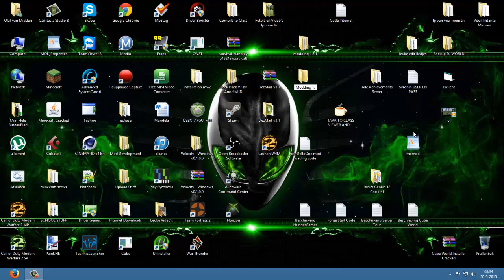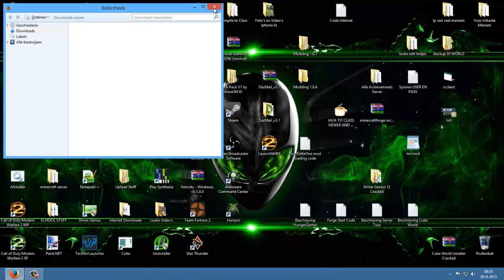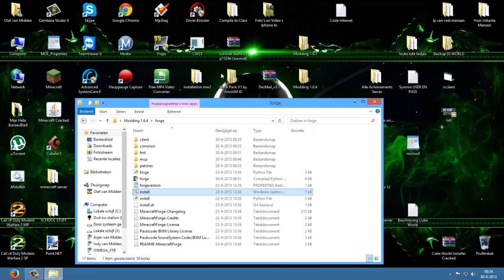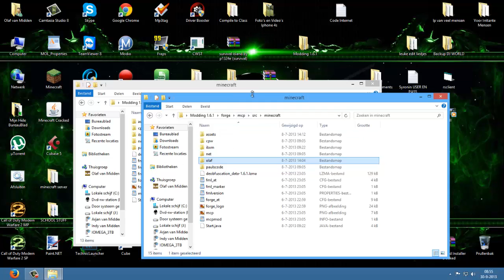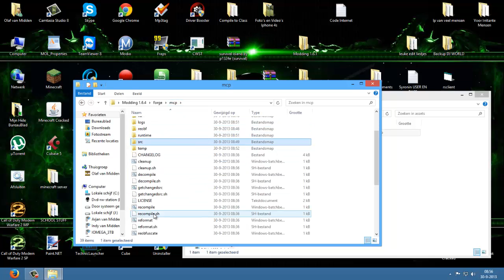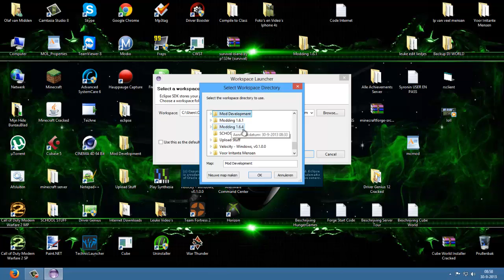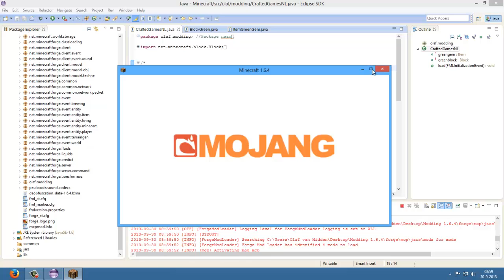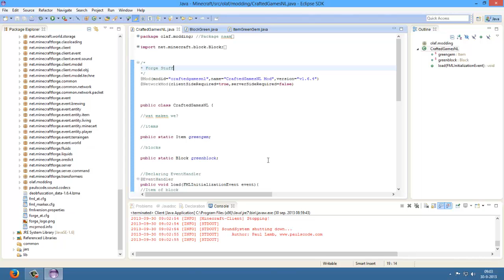Hoe maak je een Minecraft Mod met Forge Deel 4 Update je Mod naar 1.6.4 (en alle andere versie's)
Hallo Mensen vandaag ben ik er weer met een nieuwe Video.
Het is weer een nieuwe Forge Modding Tutorial.
-Olaf

Link MinecraftForge: files.minecraftforge.net